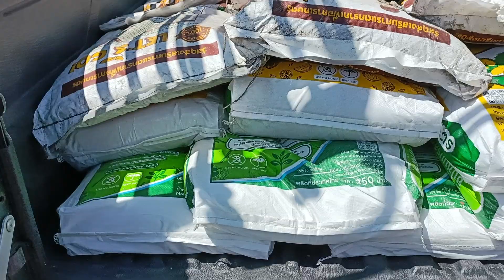พี่มะยม ชาวนาปราจีนบุรีเผยเคล็ดลับไม่ใช้ปุ๋ยเคมี แต่ผลผลิตดีกว่าทุกปีเพราะอะไร!!